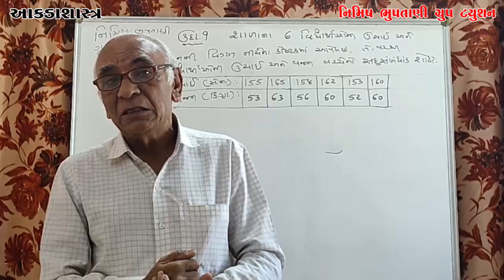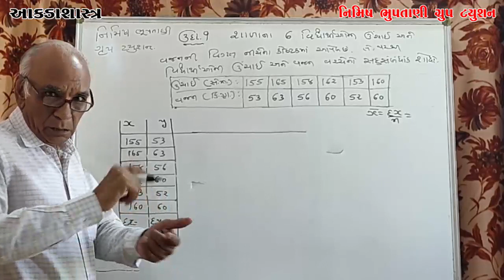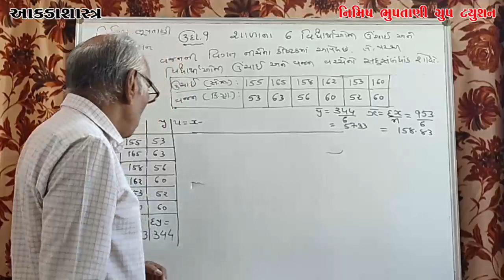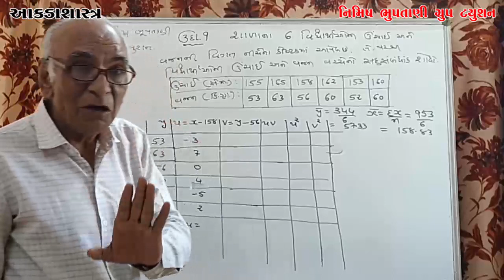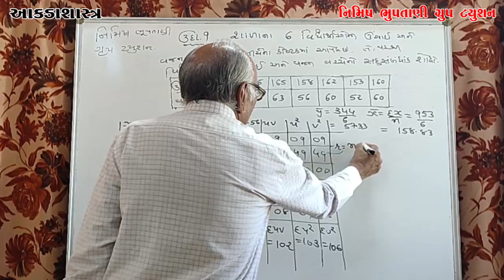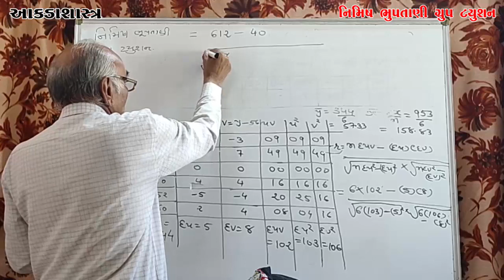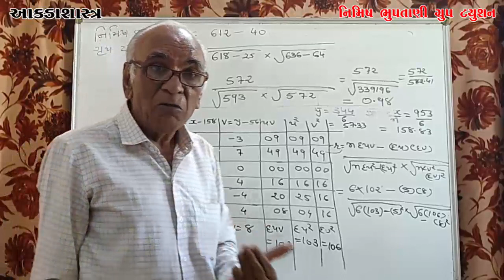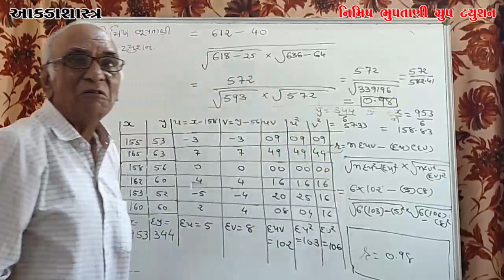STD 12 STATE LEC 16